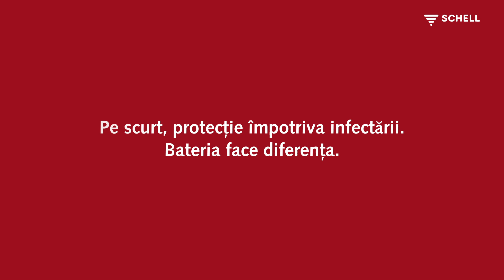Protecție împotriva infectării pe scurt. Bateria face diferența.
Infection protection in a flash: germs don't stand a chance with touch-free fittings and thorough hand washing.

From a hygienic point of view, contact-free and electronic fittings made by 🔻SCHELL are the best choice. If you do not touch surfaces, you cannot get infected with the bacteria and viruses on them. In general, the tap is less contaminated and therefore more hygienic than a not touch-free tap.

Also important to prevent infections: Wash your hands properly.

🔻SCHELL is one of the top international addresses for high-quality fittings. As a market-leading full-range supplier 🔻SCHELL sets standards in terms of planning, equipping and operating sanitary rooms in public, semi-public and commercial buildings. What planners, architects, builders, traders, installers, facility managers and operators appreciate about us is the uncompromising quality, the innovative products and above all the striving for perfect and sustainable solutions.

🔻SCHELL produces not only angle valves, appliance connection fittings and fittings for WCs, sanitary rooms, showers and kitchens, but also innovative system solutions for clean drinking water installations.

With its well thought-out portfolio, the company lives up to its claim and motto:

🔻SCHELL. Responsibility for health 🚰💧🌱

▬ More info ▬▬▬▬▬▬▬▬▬▬▬▬▬▬

▬ Social Media ▬▬▬▬▬▬▬▬▬▬▬▬▬▬▬